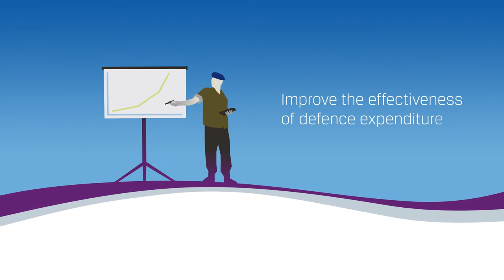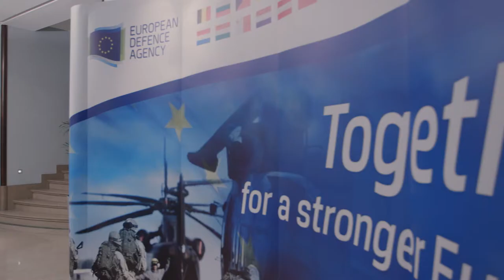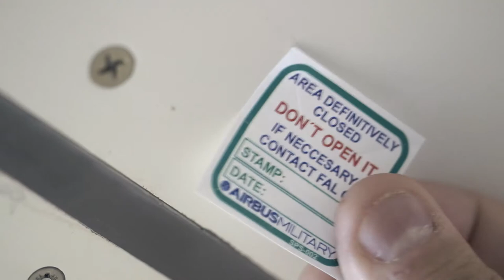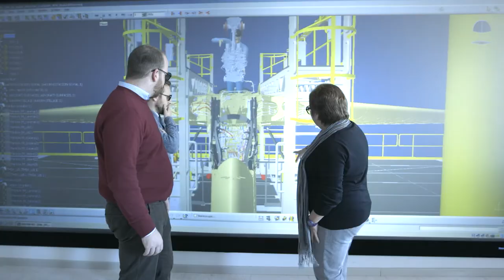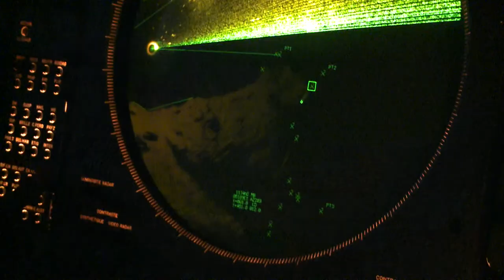European Defence Matters - The Role of the European Defence Agency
The European Defence Agency is the place to go for European defence cooperation. It supports the European Council and the Member States in their effort to improve the European Union’s defence capabilities through cooperative projects and programmes.